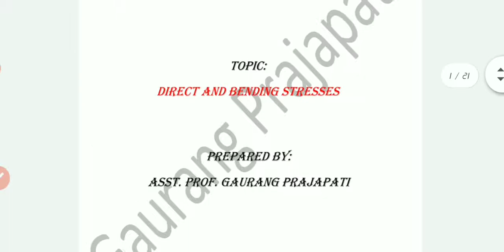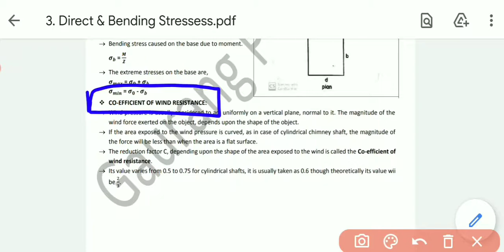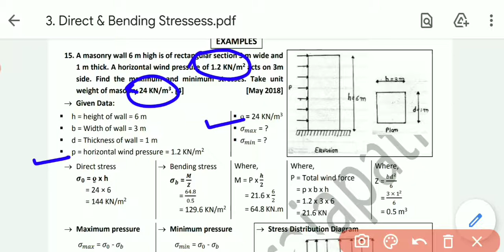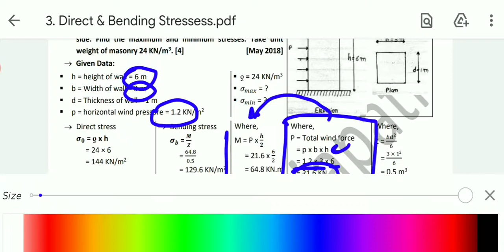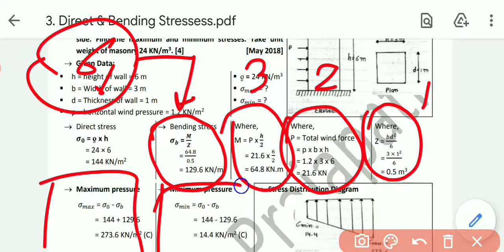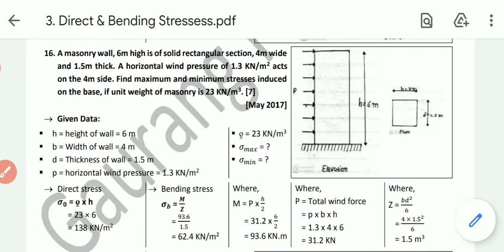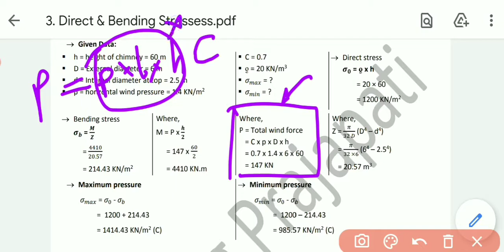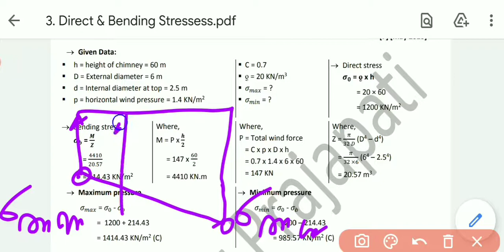Direct and Bending Stresses (Part 4) - Structural Analysis 1 - 3140603 - 4th sem - Civil Engg. - GTU